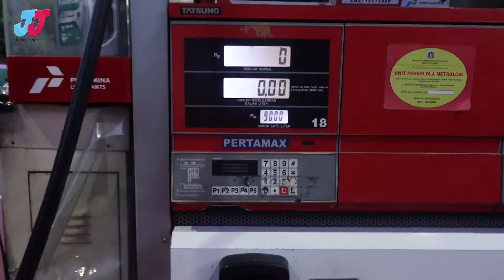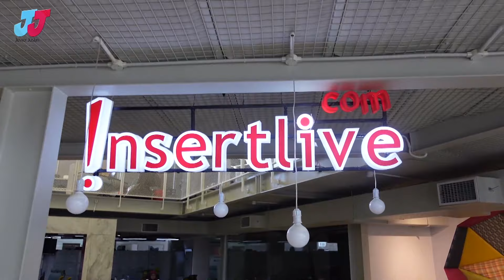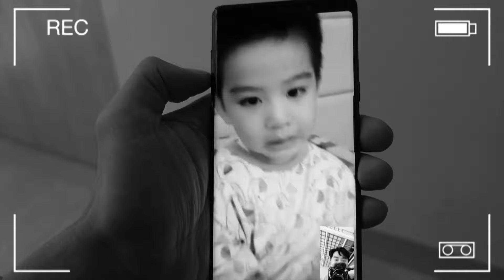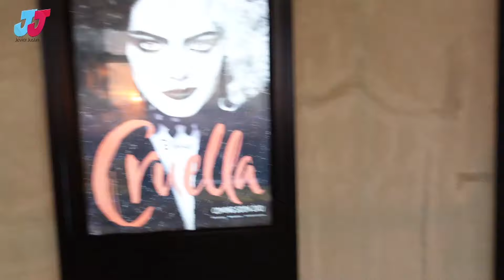JADI BOJO YANG MELAYANI & DADDY YANG BERTANGGUNG JAWAB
Apa saja suka duka jadi seorang Jevier Justin ?
Shooting dari pagi sampai siang, terus harus muasin jiwa istri dan ngelonin anak.
Cape ? Pasti.
Tapi seneng sekali bisa membuat keluargaku bahagia.